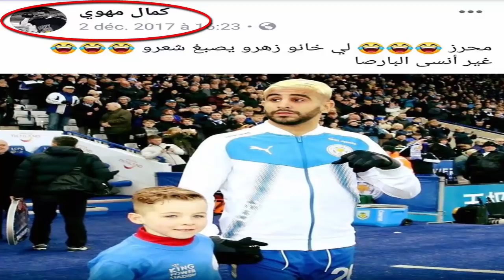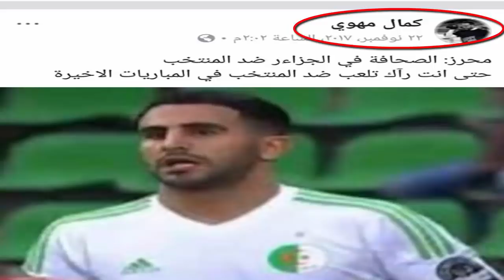غوارديولا وجد الحل لتحطيم محرز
رياض محرز يرد بطريقته على تهميشه من طرف مدربه غوارديولا
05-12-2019